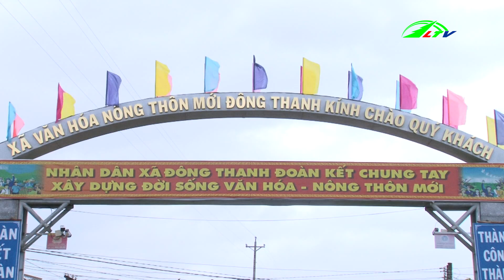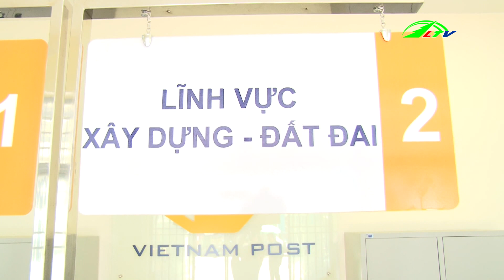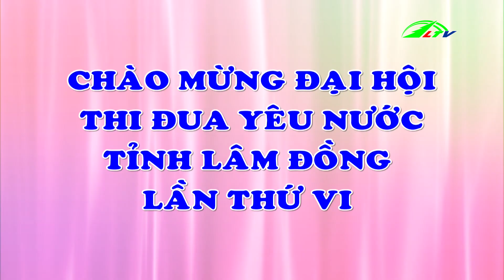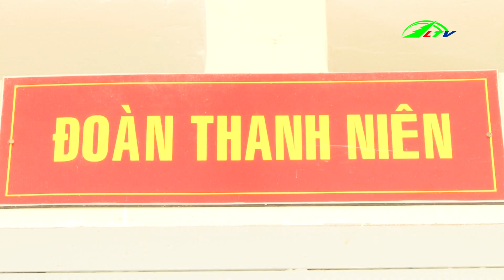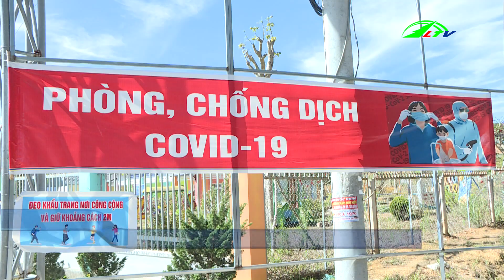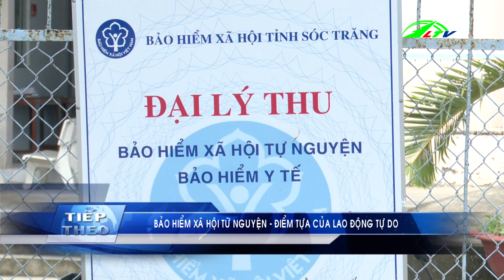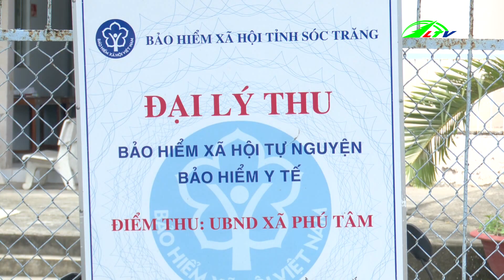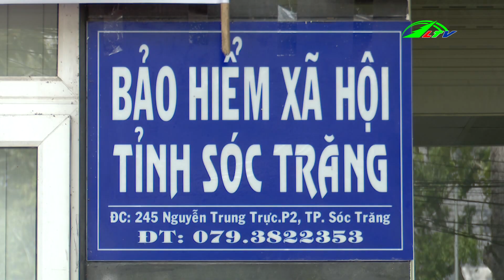Thời Sự Lâm Đồng | Tin Tức Mới Nhất 24h Ngày 09/09/2020 Mới Nhất | Lâm Đồng TV